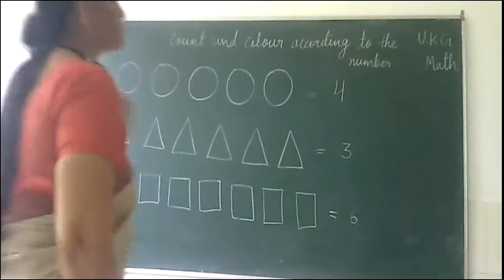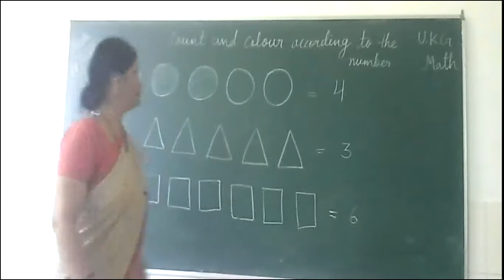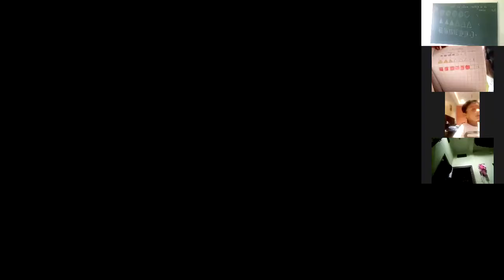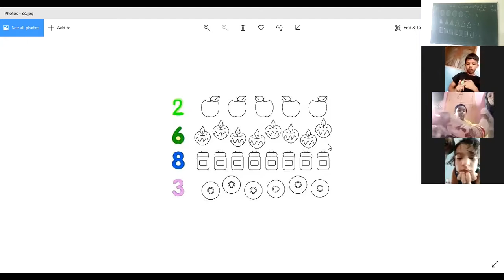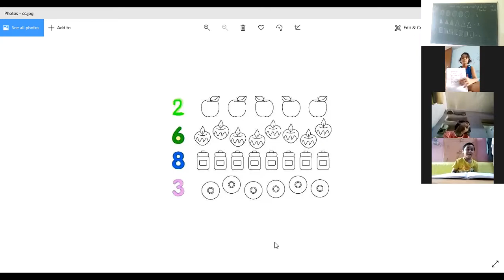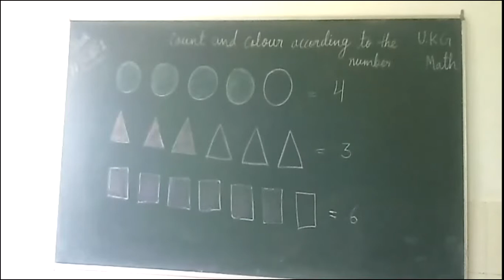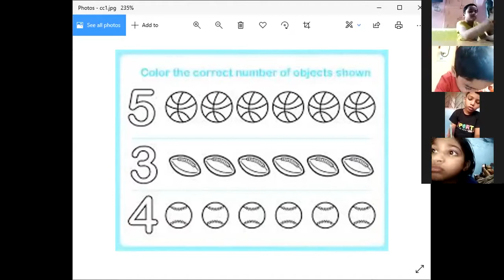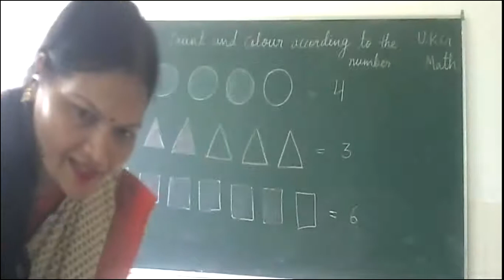Class UKG Math Count and colour the objects